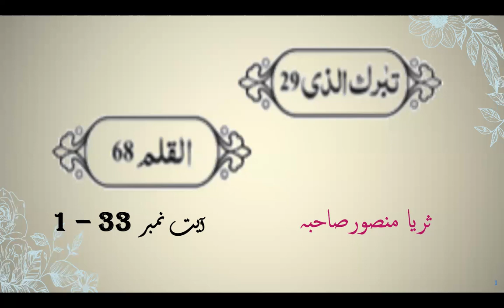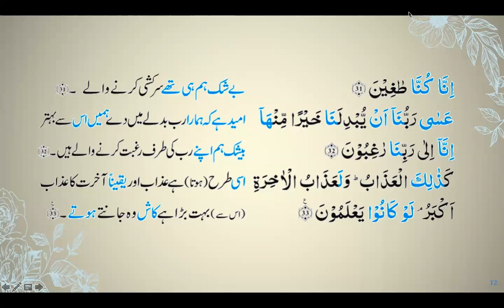Ayat 1 33 Sura Al Qalam word to word Translation and brief description by Surraya Mansoor